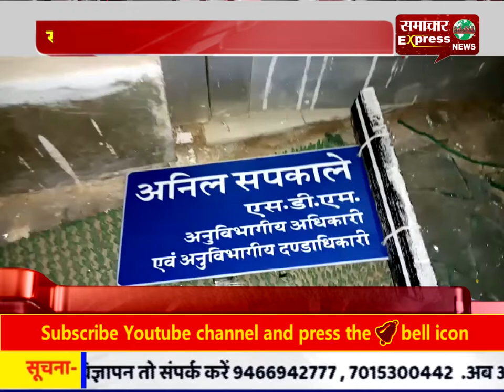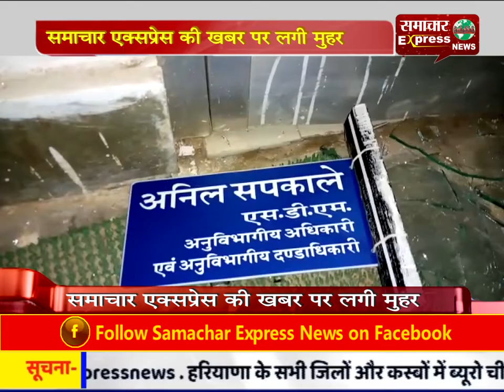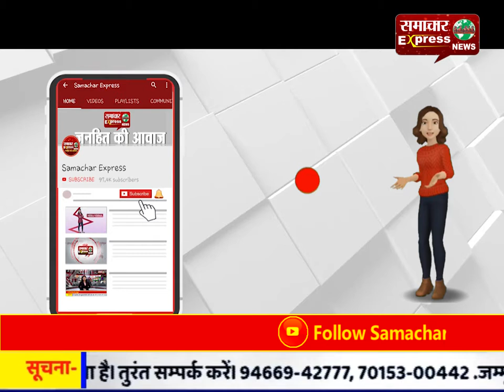समाचार एक्सप्रेस की खबर पर लगी मुहर, एसडीएम ने ही रची थी अपने ऊपर जानलेवा हमले की साजिश।